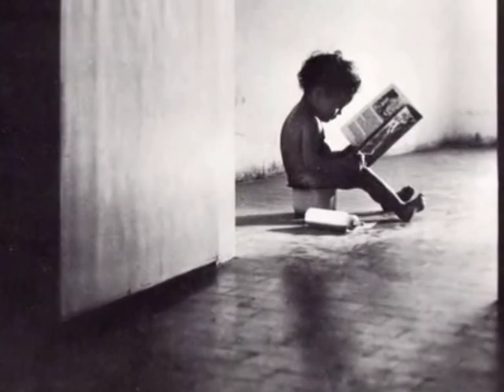Da qui. Foto di Pedro Luis Raota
Pluripremiato fotografo argentino (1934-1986), di fama internazionale e dallo straordinario talento. Sito